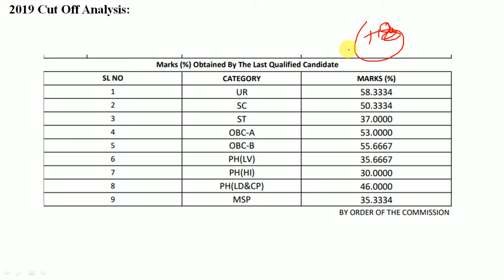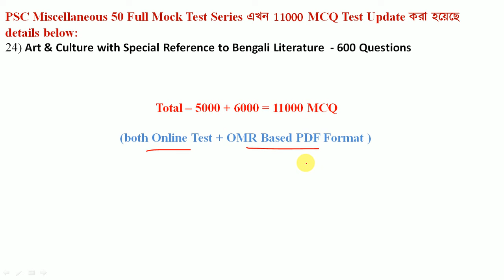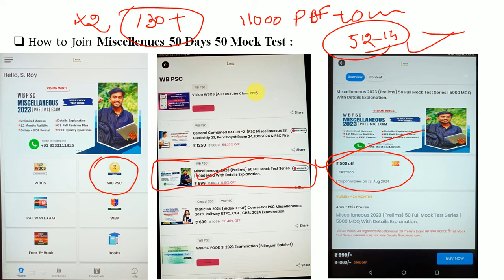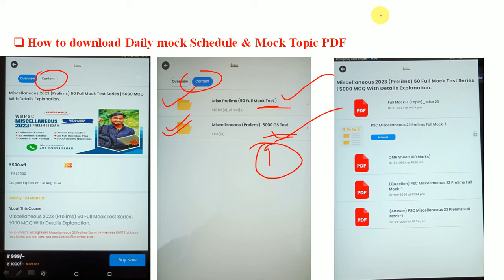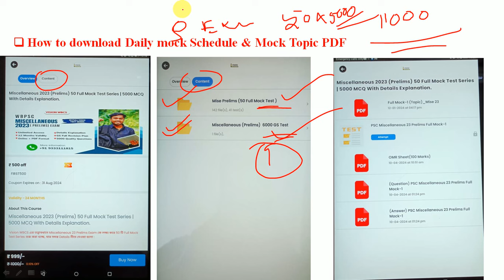PSC Miscellaneous Exam আর 25 দিন বাকি 5000 MCQ করলে 130+ Cut off ক্লিয়ার হবে??